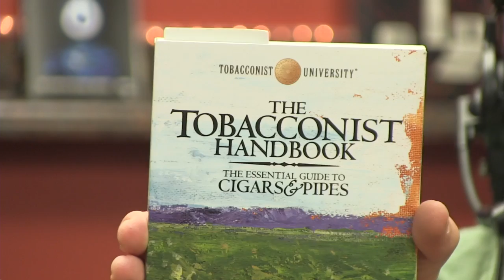Stogie Geeks #164 - Interview with Jorge Armenteros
Prepare to brush up on your cigar knowledge. We interview Jorge Armenteros of Tobacconist University. He talks about everything from becoming a true Tobacconist to the top selling cigars in his retail store.

Our guest co-host this week is Dave Burck from Cigar Jukebox.